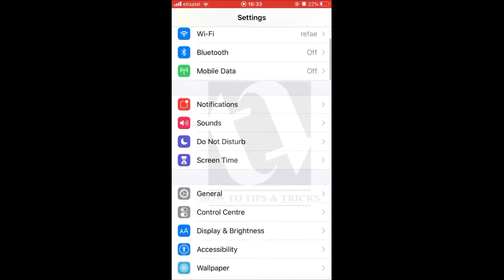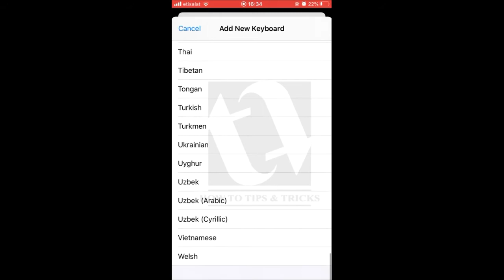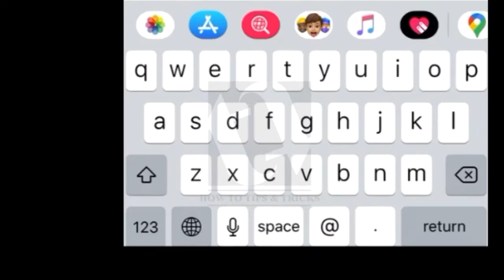How to Add Urdu / hindi Keyboard IOS (IPhone) In Urdu / Hindi | Add New Keyboard without app 2020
BY : USMAN RAFIQ

apna iPhone ma urdu keyboard kase add kare
apne iPhone ma hindi keyboard kase add kare
iPhone ma urdu keyboard kase add karta ha
complete video how to add keyboard on iPhone without any app or software

. MIRZA USMAN RAFIQ .